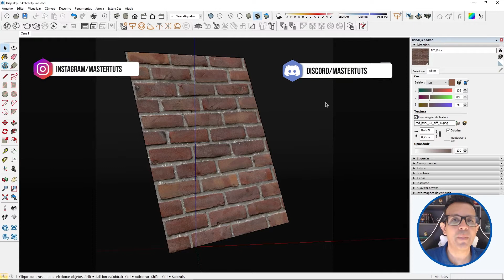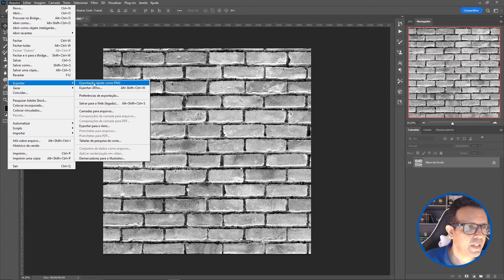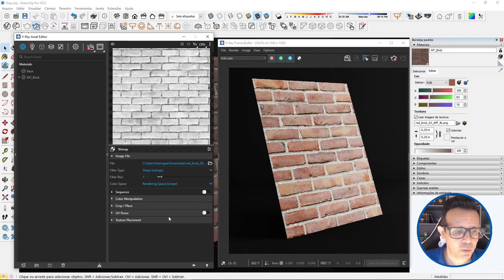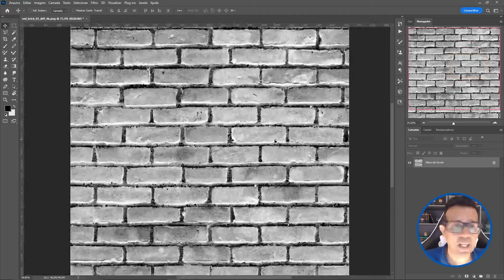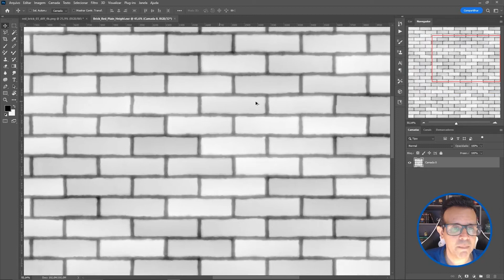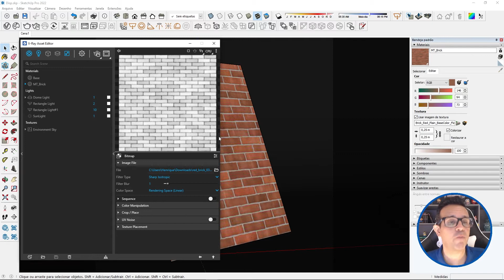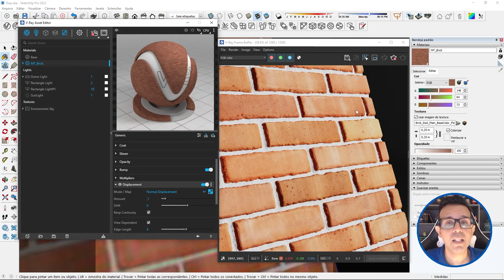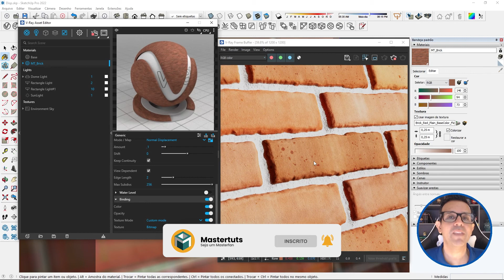CURSO GRATUITO V-RAY 5 | AULA 11 | DISPLACEMENT